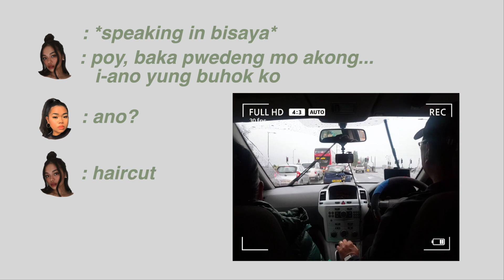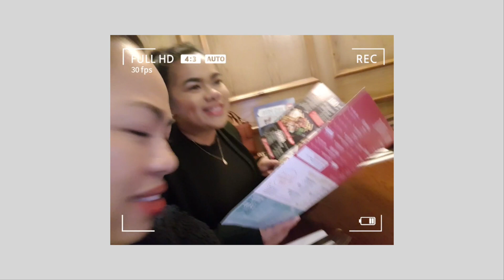SPEAKING TAGALOG VLOG CHALLENGE // BISAYA FAMILY *LAPTRIP*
This video/challenge was done last year pa, June 11, 2019. 🇵🇭 I looove to reminisce lovely memories with my family & friends. I'll be editing more family/travel vlogs soon.